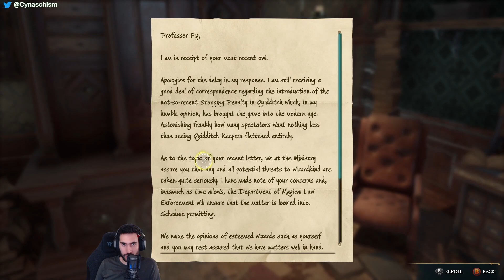Hogwarts Legacy Playthrough Part 5 [PC]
My character, Wilster Bogel, embarks on his Hogwarts Legacy adventure in this fifth episode of my casual 100% playthrough. Plan is to upload longer episodes this time around.